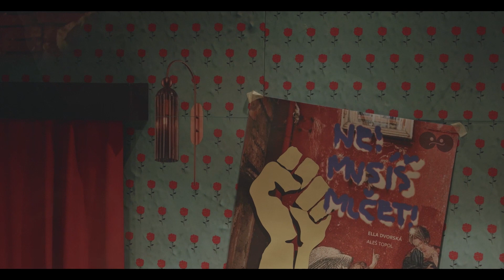Jižní spojka 2024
Jedinečná příležitost vidět skvělé soubory z Jihočeského divadla, které můžete mimo jiné vidět i v létě na Otáčivém hledišti v Českém Krumlově. Naše soubory vám vezou výběr inscenací ze své produkce. Přijďte do Činoherního klubu, Komedie, do NoDu, Divadla VILA Štvanice, nebo Stavovského divadla.